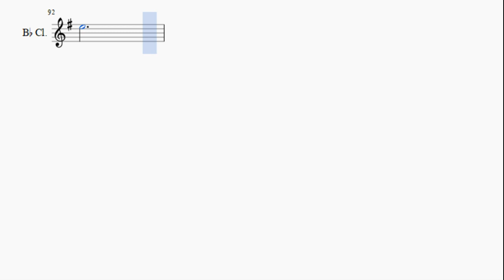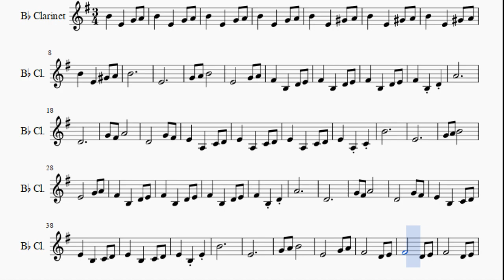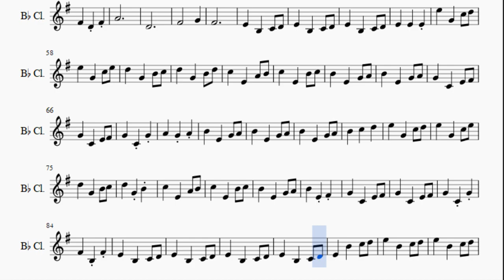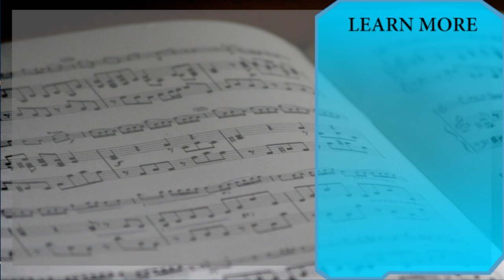Clarinet Sheet Music: How to play Game of Thrones Main Theme by Ramin Djawadi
Here is a sheet music/tab video on the song Game of Thrones Main Theme by Ramin Djawadi on the clarinet. A clarinet sheet music arrangement which is transposed to notes that are easily played by clarinet, for the song Game of Thrones Main Theme by Ramin Djawadi.

EasyMusicLesson teaches you to play the your favorite instrument, through well-arranged sheet music so that you too can learn how to play Game of Thrones Main Theme by Ramin Djawadi on the clarinet as fast as you can. A clarinet sheet music with backing tracks to help your play the song better.

Chords of Clarinet arrangement:
C Min   C Min   C Maj   C Maj   C Min   C Min   G Min   G Min
A# Maj   A# Maj   F Min   F Min   F Min   C Min   C Min   C Min
C Min   C Min   C Min   C Min   C Min   G Min   G Min   G Min
G Min   G Min   G Min   G Min   G Min   A# Maj   A# Maj   A# Maj
A# Maj   A# Maj   A# Maj   A# Maj   A# Maj   C Min   C Min
G Min   G Min   A# Maj   A# Maj   C Min   C Min   C Min   C Min
C Min   C Min   C Min   C Min   C Min   G# Maj   G# Maj   G# Maj
G# Maj   D# Maj   D# Maj   D# Maj   D# Maj   F Min   F Min
F Min   F Min   C Min   C Min   C Min   C Min   G# Maj   G# Maj
G# Maj   G# Maj   G# Maj   G# Maj   G# Maj   G Min   G Min
G Min   C Min   C Min   C Min   C Min   C Min   C Min   D# Maj
D# Maj   G# Maj   G# Maj   G# Maj   G# Maj   G# Maj   G# Maj
D# Maj   D# Maj   D# Maj   D# Maj   D# Maj   D# Maj   F Min
F Min   F Min   F Min   F Min   F Min   C Min   C Min   C Min
C Min   C Min   C Min   G# Maj   G# Maj   G# Maj   G# Maj   G# Maj
G# Maj   G# Maj   G# Maj   G# Maj   G Min   G Min   C Min   C Min
C Min   C Min

Melody notes of Clarinet:
A4   D4   F#4 G4
A4
D4
G4
C4
D4   G3   A#3 C4
D4   G3 A#3
A4
D4
G4
C4
D4   A3   A#3 C4
D4   A3 D4
A4
D4
G4
C4
E4       F4
E4
D4   D4   D4
D5   F4   A#4 C5
D5   F4   A#4 D5
C5   F4   A4 A#4
C5   F4   A4 C5
A#4   D4   G4 A4
A#4   D4   A4 A#4
F4   A#3   D4 E4
F4   A#3 F4
C5   F4 A4
F4   A#3 F4
E4   A3 E4
D4   A4   A#4 C5
D5   A4   A#4 C5
D5